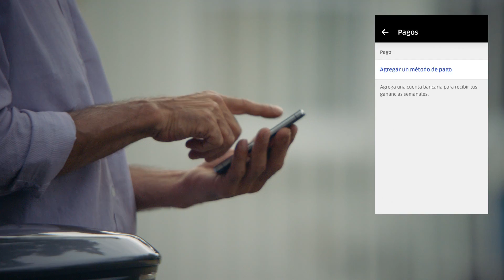Cómo recibes las ganancias | Soporte Uber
Cuándo y cómo obtienes tus ganancias

Estos videos se grabaron con un único objetivo: informar a los Socios Conductores del mundo sobre el uso de la app. Por lo tanto, puede que ciertas funciones, situaciones o servicios que se describen no estén disponibles en el país donde operas.